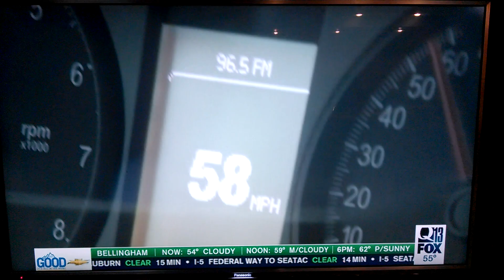Driving in the left lane